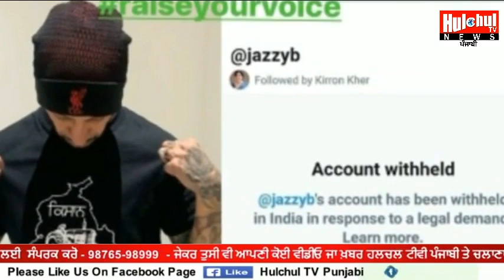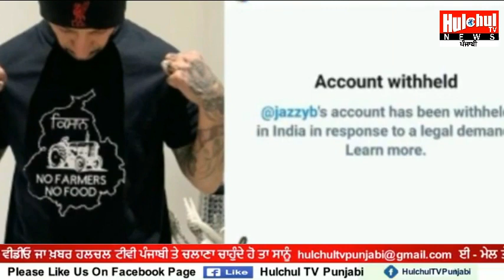Jazzy B Twitter ਨੇ ਜੈਜ਼ੀ ਬੀ ਦਾ ਅਕਾਊਂਟ ਕੀਤਾ ਬਲਾਕ, ਕਿਸਾਨਾਂ ਤੇ 84 ਘੱਲੂਘਾਰਾ 'ਤੇ ਦਿੱਤਾ ਸੀ ਬਿਆਨ